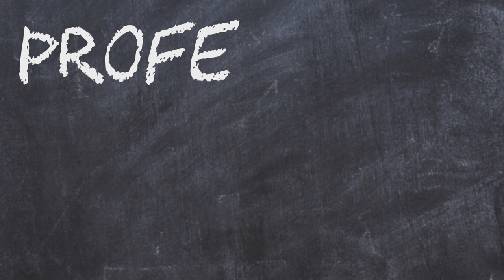Hat History Lecture III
PART 3 of going through ALL my hat collection! I am sorry that this video is SO damn long.